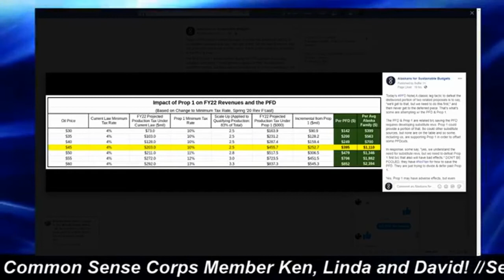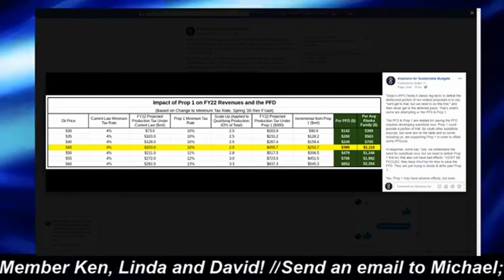The Weekly Top 3 (7.27.2020)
Welcome to The Weekly Top 3 - our look at the top 3 things on our mind this week - for the week of July 27, 2020.

This week our Top 3 are these: 1) why a recent op-ed by Sen. Shelley Hughes and others actually has convinced us to vote YES on Prop 1 (1:54); 2) like others from the Top20%, Rep. Jennifer Johnston seems to be running on both sides of the fence at once just to stay in office (27:17); and 3) Sen. John Coghill's APOC report seems to be saying that he and his supporters believe Robb Myers, his challenger, poses a real threat to win that race (37:19).